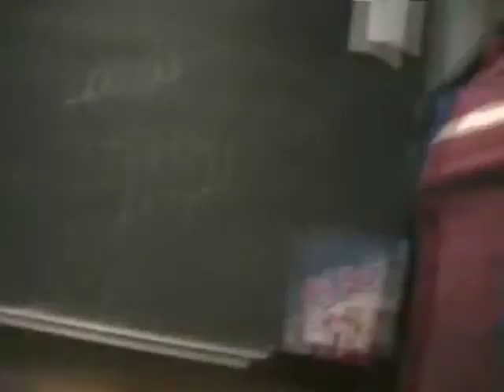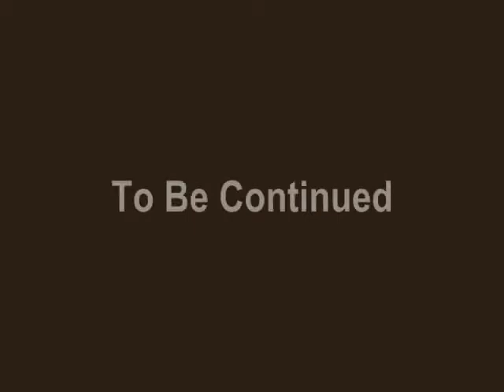Fight To The Death 2008 (1/13)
Here is Part One